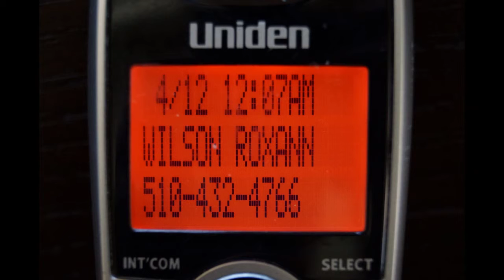Immature Billy Wilson harassing phone call - Ace Frehley / KISS fan